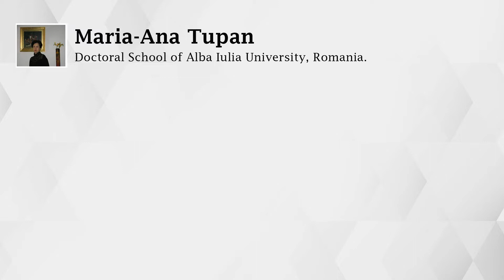Sites of Sign-Production and Interpretation; T.S. Eliot’s Semiotic Aesthetics-Poetics